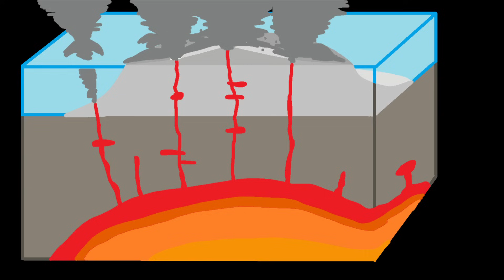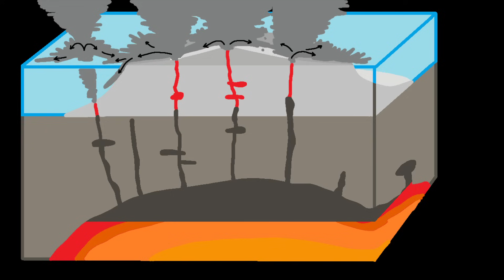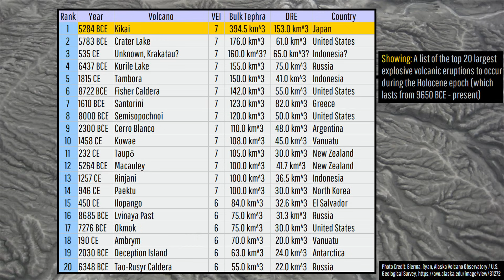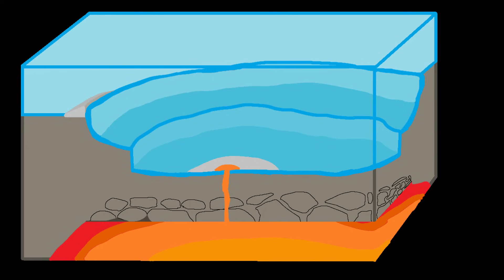Nearly a Supereruption, The 5284 BCE Eruption of the Kikai Caldera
Approximately 7,308 years ago a nearly 300 square kilometer patch of ground collapsed in association with an eruption so large that some considered it to be a supereruption. This brought devastating effects to large swaths of Japan and the early humans which lived there. All of this occurred due to an eruption of the Kikai Caldera, where it was just recently discovered that this ancient eruption was more than twice as large as initially suspected.

A special thanks to: RyanH, for granting me permission to use an image he took of the Kikai Caldera.

Thumbnail Photo Credit: Schaefer, J. R. G., Alaska Volcano Observatory / Alaska Division of Geological & Geophysical Surveys, This image was mirrored vertically (left became right & right became left), overlaid with text, and then overlaid by GeologyHub made graphics (the image border & the GeologyHub logo).

Sources/Citations:
[1] Satoshi Shimizu, Reina Nakaoka, Nobukazu Seama, Keiko Suzuki-Kamata, Katsuya Kaneko, Koji Kiyosugi, Hikaru Iwamaru, Mamoru Sano, Tetsuo Matsuno, Hiroko Sugioka, Yoshiyuki Tatsumi, Submarine pyroclastic deposits from 7.3 ka caldera-forming Kikai-Akahoya eruption, Journal of Volcanology and Geothermal Research, 2024, 108017, ISSN 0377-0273,
[3] Maeno, F., Imamura, F. & Taniguchi, H. Numerical simulation of tsunamis generated by caldera collapse during the 7.3 ka Kikai eruption, Kyushu, Japan. Earth Planet Sp 58, 1013–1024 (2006).
Note: This source was also cited when estimating the height of the original island pre-caldera collapse.
[4] Tatsumi, Y., Suzuki-Kamata, K., Matsuno, T. et al. Giant rhyolite lava dome formation after 7.3 ka supereruption at Kikai caldera, SW Japan. Sci Rep 8, 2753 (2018).
[5] VEIs, dates/years, composition, tephra layer name, DRE estimates, and bulk tephra volume estimates for volcanic eruptions shown in this video which were assigned a VEI 4 or larger and are not the Kikai Caldera's 5284 BCE eruption are sourced from the LaMEVE database (British Geological Survey © UKRI), Used with Permission

0:00 Explosive Eruption
1:35 A Large Tsunami
1:50 Pyroclastic Flows
2:59 A Destroyed Island
3:59 Not a Supervolcano